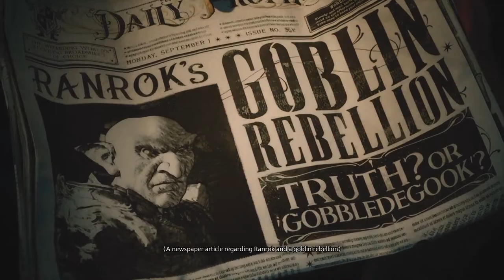Hogwarts Legacy: Joining a house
Welcome to your first day at Hogwarts.